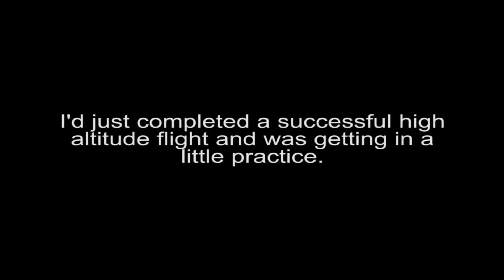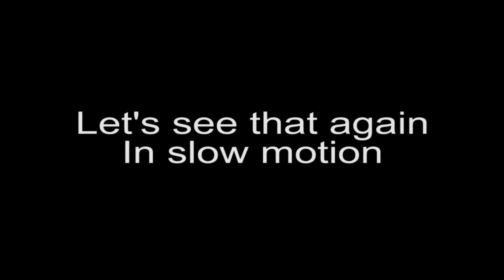E-flite Apprentice S flight and crash into fence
Nice take off and flight, but I decided to get fancy with the landing. Damage was minimal. The full aerial view is can be seen

The lead-in for the crash is at 2:40.

Nothing like flying into a chain link fence to end the day.